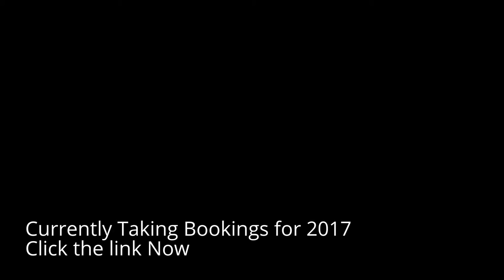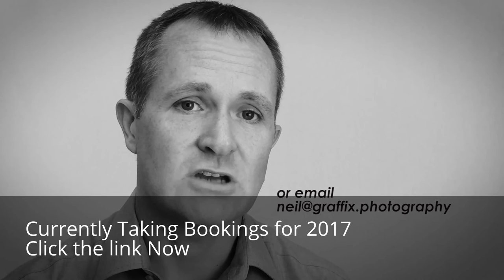Wedding Photographer Coventry | Lock in Your Special Price of £595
Wedding Photographer Coventry - We offer a high-quality photography service that will not cost the earth. We use a non-intrusive style of photography to document your special day and use the images we capture to tell the unique and intimate story of your wedding day. We have a single price for our wedding services.
The price includes the attendance of one photographer for bride preparation; groom shots; the ceremony; the wedding breakfast and first dance. You will receive access to your own online gallery & slideshow; all images of your special day will be edited and supplied on a USB stick. You will also select your favourite images to be displayed in a top-quality photo album. The only additional costs you are likely to incur are if you request a second photographer and/or require additional photo albums.
Our wedding package also includes a free engagement shoot for all bookings taken for summer 2017.

Book a Wedding Photographer Coventry Now!